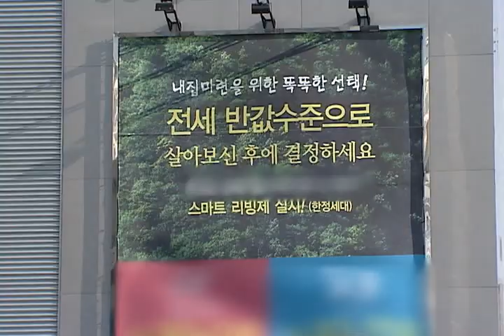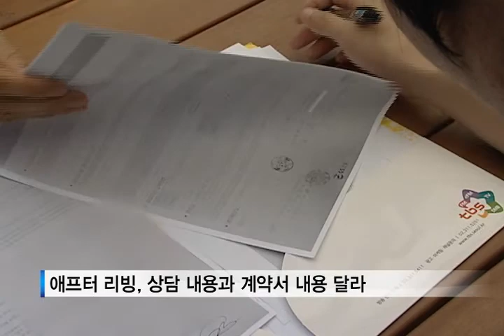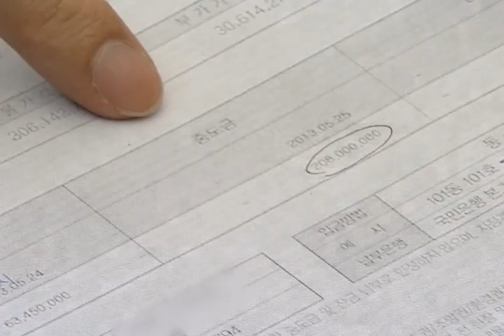[tbs tv] '애프터 리빙제' 살아보고 결정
"일단 한 번 살아보고 결정하세요." 요즘 미분양 아파트 단지에 내걸려 있는 광고 문구입니다. 이른바 애프터 리빙제입니다. 각종 파격적인 혜택으로 입주자를 유치하고 있는데 문제는 없는 걸까요? tbs에서 문제점을 짚어봤습니다.